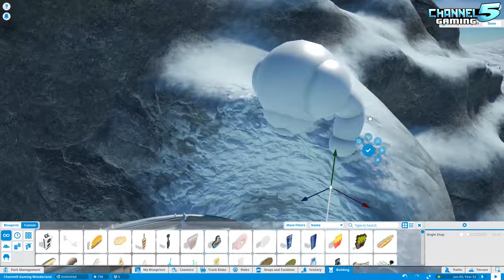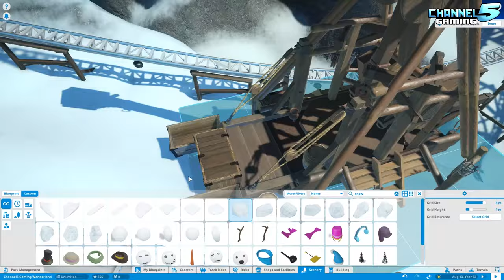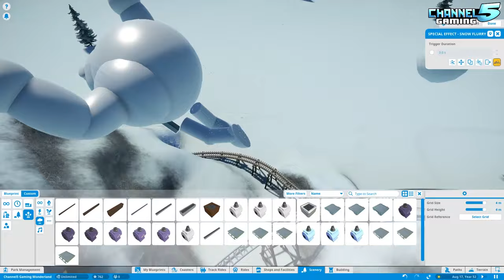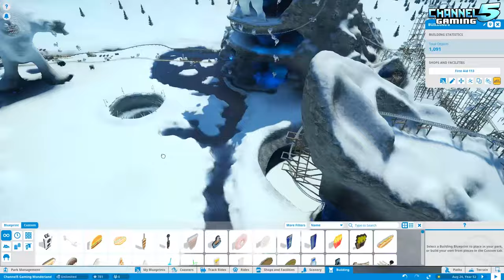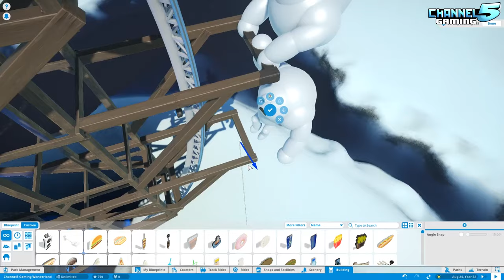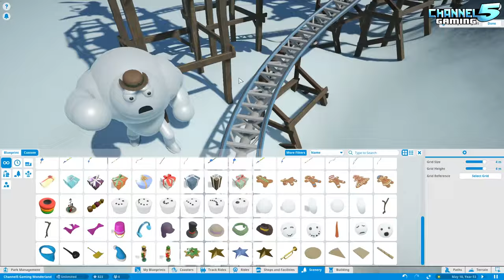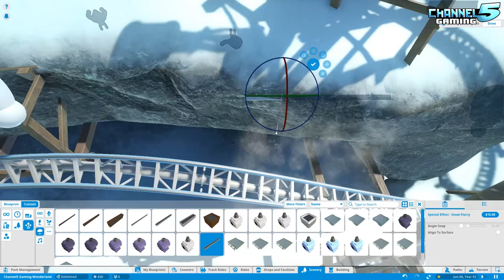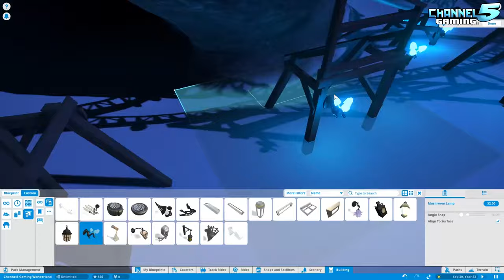Darla's Children - Final Stage! Lets Play: Yeti land 18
In this episode we cover Darla (our custom hybrid wooden steal torque launched coaster) with Yeti children playing all over her. We add in some special effects, some more lighting, and finalize Darla!
Presentation video coming soon! :D

SPOTLIGHT SUBMISSION RULES: If you have a Park, ride, coaster or workshop spotlight you want featured on the show, follow these rules:
1) Specify if it's a Park, Coaster, Ride or Workshop Submission in the Title of the email
2) Also put the name of the submission in the title of the email
3) Provide a short description of what you want to say about your submission, NOTE: I will read this email to the viewers!
4) IMPORTANT: Provide a LINK to the steam workshop page!
5) Make sure you have MANY screenshots in the steam workshop page. I pick and judge based on impressive screenshots.
6) Do not send me Work in progress stuff, we have too many submissions now to do WIP's.
NOTE!: I only check email submissions on Monday's. If you do not follow the above rules, and I have to reply asking you to resubmit properly, your next re-submission will not be read until the following week. So be sure to follow the rules correctly. Thank you! :)

Subscribe for more DAILY planet Coaster Videos, covering the following: park, coaster, & ride spotlights, workshop Wednesdays, Lets play series, lets build series, guides, tutorials, ticks & tricks, and full complete coverage of all Planet Coaster News and updates!